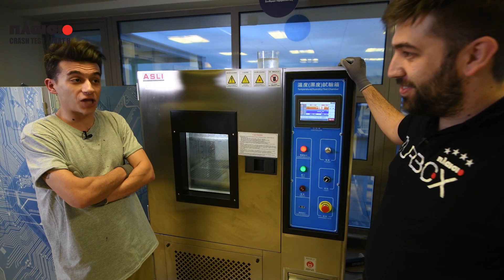GoPro crash test + hands-on [Greek] Part B | plaisio.gr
Βασανίσαμε την GoPro, για να ανακαλύψαμε τα όριά της!
Εάν σου άνοιξε η όρεξη και θες κάτι πιο προχώ...δες εδώ